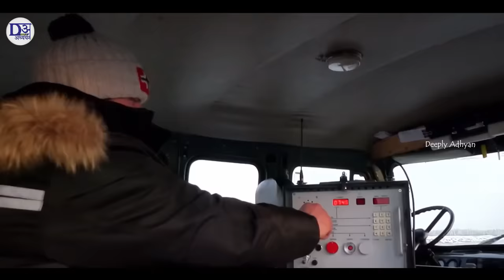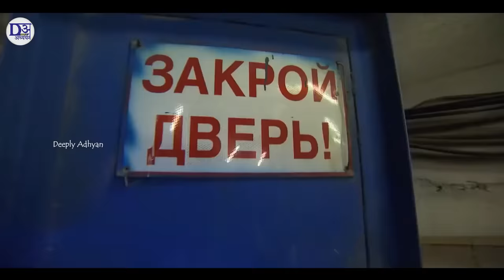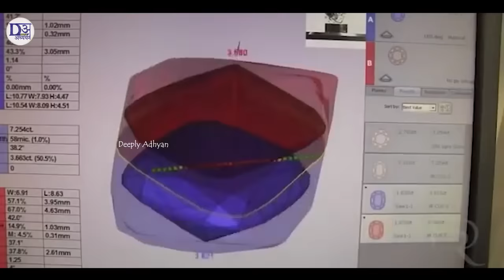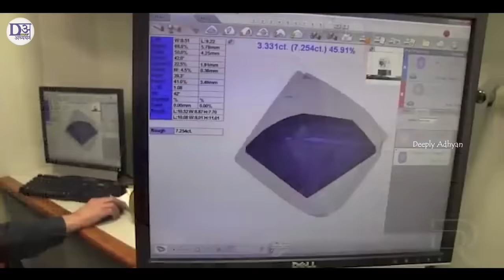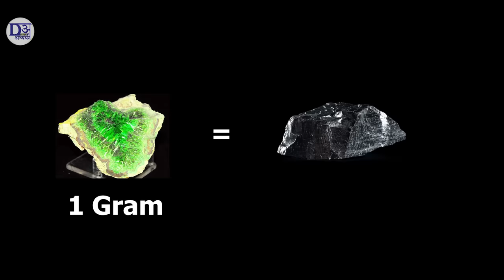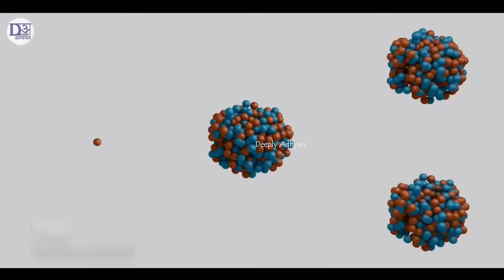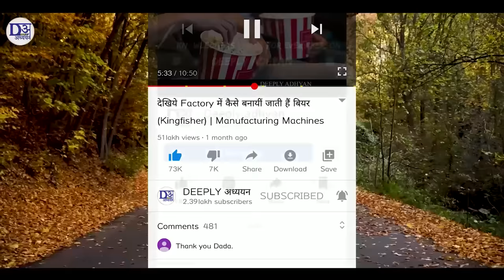➤अगर आप भी जानना चाहते हैं कि यूरेनियम (Uranium) कैसे बनता है तो विडियो को पूरा देखें.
➤About this Video ➤अगर आप भी जानना चाहते हैं कि यूरेनियम (Uranium) कैसे बनता है तो विडियो को पूरा देखें.

My PC Setup For Editing - Original Product Buy Link

We Use- Original Product Buy Link

Use Mic Setup-

1- Use Mic Rode
2- Boya By M1
3- Mic For Voice Over
4- Audio Interface
5- Pop Filter

       With Sound Proof Room.

00:00 Intro
00:37 Diamonds Mining Process
03:35  Diamond Cutting Process
04:43 Platinum  Ring Making
06:35 Uranium Mining Process

➤More Popular Video For Deeply Adhyan

Voice Over ➣Sandeep Kumar
Script ➣ Sandeep Kumar
Video Edit ➣ Sandeep Kumar

the statute that might otherwise be infringing.